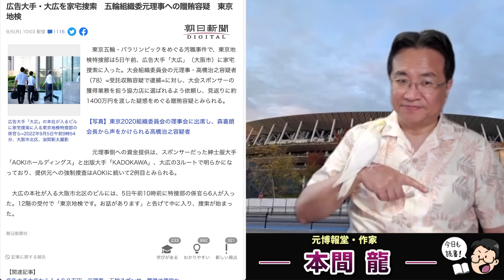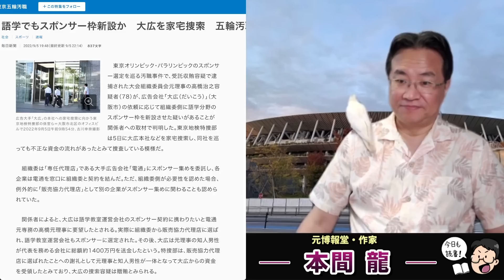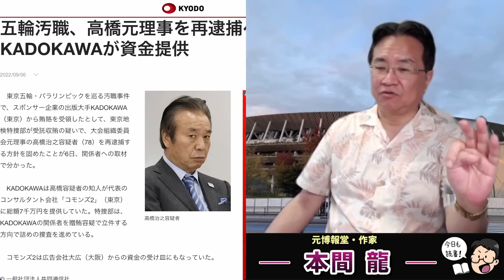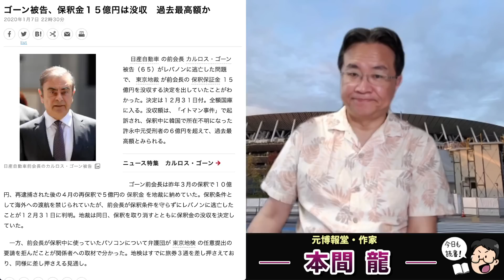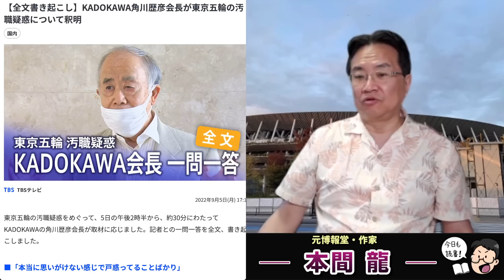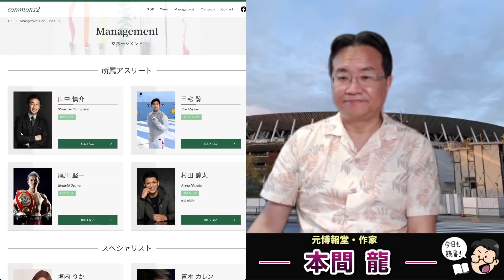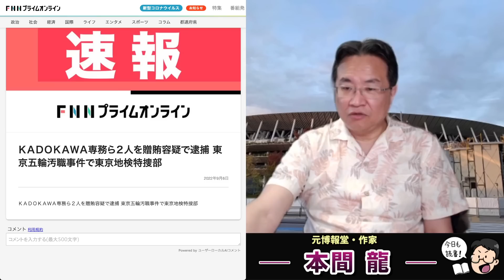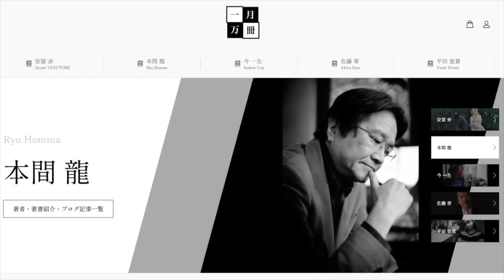五輪汚職事件で逮捕者続出！高橋治之元電通専務再逮捕！KADOKAWAにも逮捕者が･･･一大疑獄事件と化したオリンピック。政治家逮捕はあり得るのか？元博報堂作家本間龍さんと一月万冊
カンパのご検討ありがとうございます！カンパについては返金が出来かねますので何卒ご理解の程よろしくお願い致します。カンパについては一月万冊の運営、出演者の皆さまの取材費、研究費に使わせて頂いています。ありがとうございます！ 五輪汚職事件で逮捕者続出！高橋治之元電通専務再逮捕！KADOKAWAにも逮捕者が･･･一大疑獄事件と化したオリンピック。政治家逮捕はあり得るのか？元博報堂作家本間龍さんと一月万冊

五輪汚職、高橋元理事を再逮捕へ　KADOKAWAが資金提供

【独自】五輪汚職、高橋容疑者を再逮捕へ…出版大手ＫＡＤＯＫＡＷＡ選定巡る受託収賄容疑

広告大手・大広を家宅捜索　五輪組織委元理事への贈賄容疑　東京地検

語学でもスポンサー枠新設か　大広を家宅捜索　五輪汚職

電通元社員とイベント2社を6900万円脱税容疑で告発　東京国税局

KADOKAWA側立件へ　元理事知人に7千万円

情報提供先メールアドレス

2018年にとても悲しいことがありうつ病に。2年近い闘病を経てその期間はYouTubeもかなり休みがちになりました。最近ようやく少し元気になり、YouTubeなどの活動も再開しています。